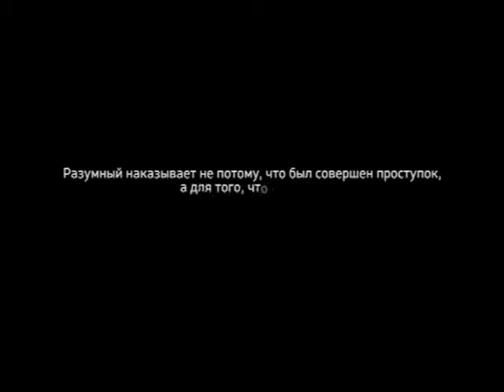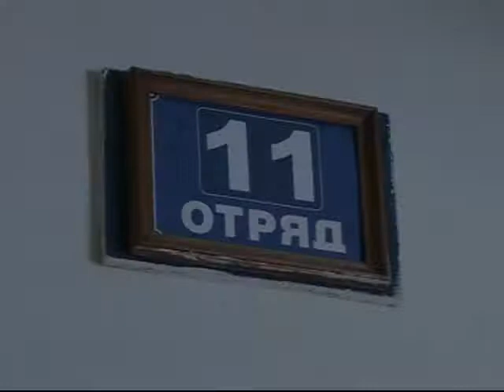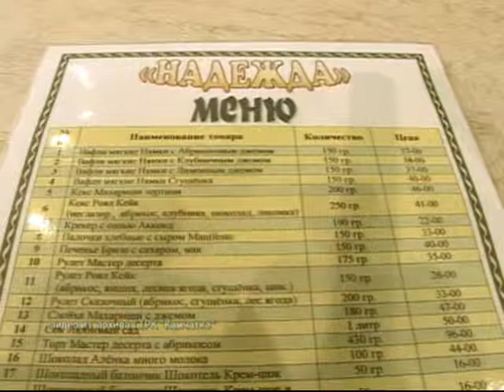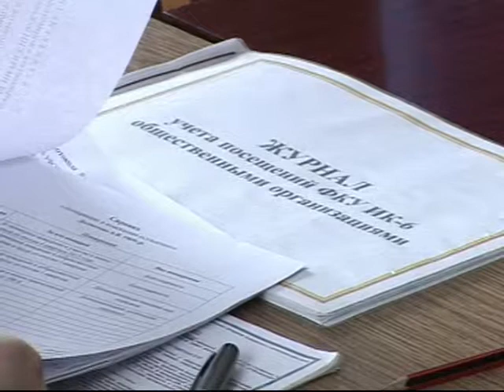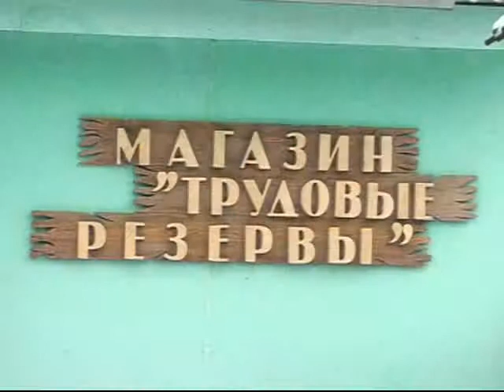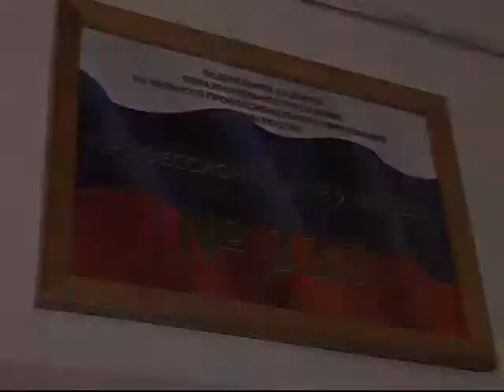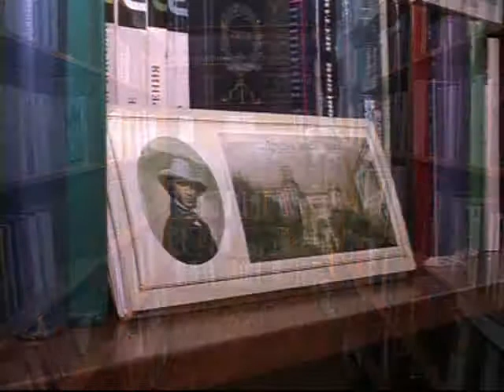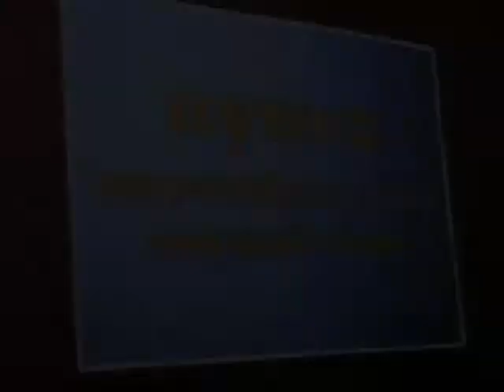Фильм «Колония. Исправление. Девять деталей»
Фильм «Колония. Исправление. Девять деталей» корреспондента службы информационных программ ГТРК «Камчатка» Жуковской Анны Сергеевны (УФСИН России по Камчатскому краю)